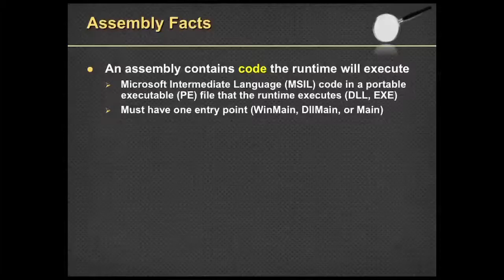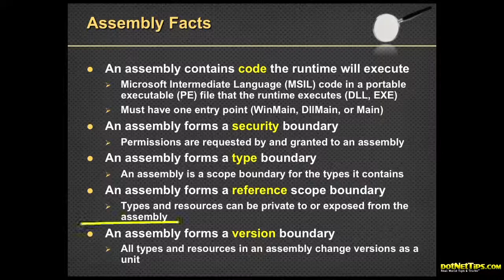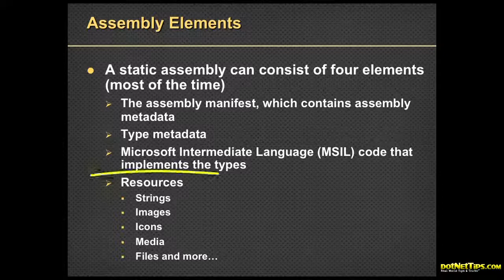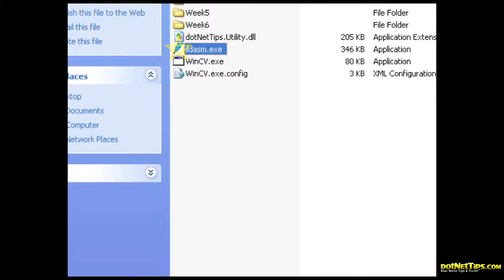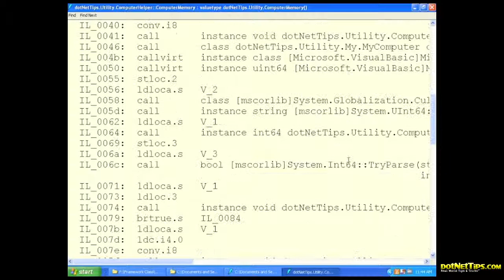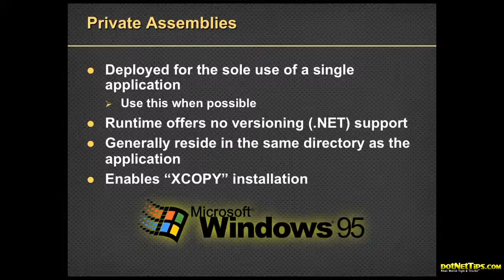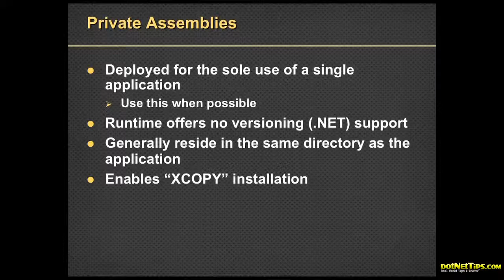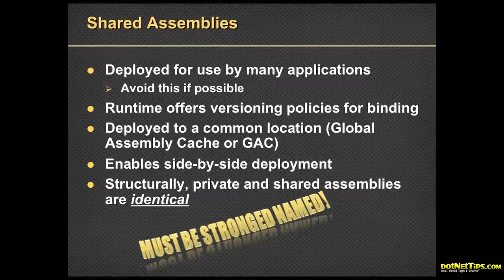dotNetDave Explains... .NET Assemblies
In this episode of dotNetDave Explains .NET Assemblies. Includes what makes up an assembly, modules, manifest, IL and private vs.   shared assemblies and more.